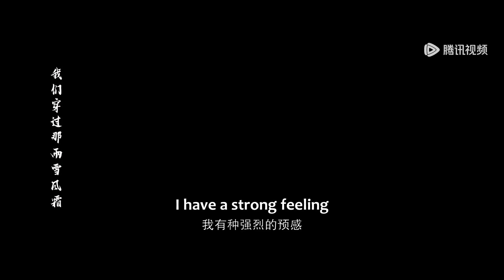EP51-52 | Eight eerie cases in a row | Xia Zhiguang, Wu Xize | [Strange Tales of Jiangcheng]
【Synopsis】Strange Tales of Jiangcheng: In the early years of the Republic of China, the situation in Jiangzhou in the southwest region was chaotic, which led to frequent spies. Qin Huo Le, who returned from studying abroad, met the detective captain Song He and worked together to explore the secrets. With the help of female forensic doctor Fan Xiao Fan, the three of them used their sincerity and wisdom to clear the bloody fog that shrouded the people and protect justice in the world.

【Starring】Xia Zhiguang, Caesar Wu, Wang Zhiyi